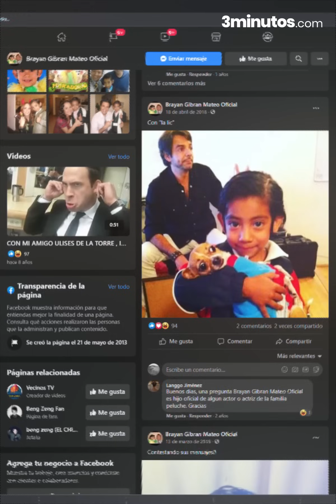¿Por qué Maradonio de La familia P. Luche no volvió a salir en TV?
La Familia P.Luche, es una de las familias más icónicas de la comedia mexicana, cada uno de sus miembro es especial y el último en unirse a este elenco fue Bryan Gibran Mateo quién se unió como el hijo de Excelsa pero te has preguntado ¿Qué ha sido de este pequeño actor?

BADABUN NETWORK ©